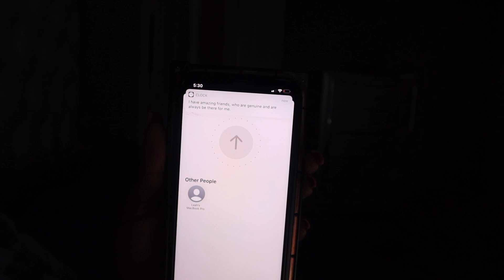I MADE AN OFFER ON THE HOUSE *I Can't Believe The Owner Said This To Me*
I WENT TO SEE THE HOUSE! *It Was BAD*

I N S T A - Princess Layah : @IamPrincessLayah
T W I T T E R - @ImPrincessLayah

Intro & Outro S O N G : Princess Layah - Pretty Girl Gang
Produced By: Corey The Producer